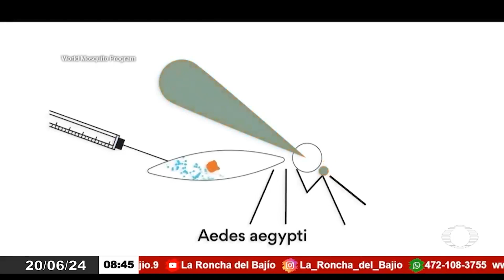Incremento de Casos de Dengue en Silao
Los casos de dengue siguen aumentando en Silao, con al menos seis integrantes de una familia recientemente afectados por el virus.